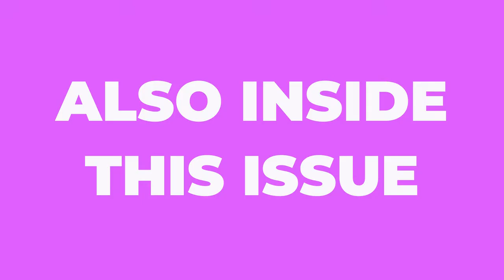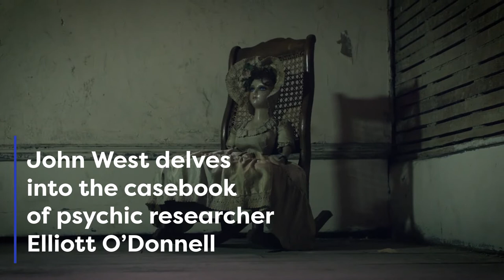William Roache of Coronation Street fame looks at the reality of an afterlife (subtitled)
Inside the July 2022 of Psychic News Magazine, Actor William Roache of Coronation Street fame looks at the reality of an afterlife and the benefits of meditation in "Corrie’s Ken reaffirms his belief in life after death."
app version including video content at pocketmags.com